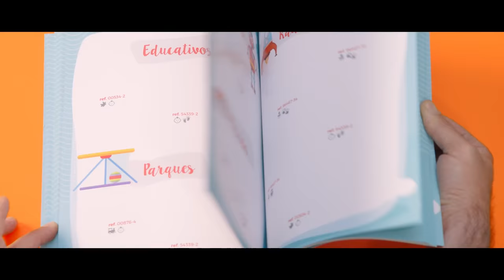El catálogo de juguetes más esperado - Cruz Roja Juventud (Spot)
Este año miles de niños y niñas NO tendrán juguetes. Di SÍ a la campaña de recogida de juguetes nuevos y donativos de Cruz Roja Juventud.

Colabora enviando un SMS con la palabra JUGUETE al 38088*

*[Coste del servicio 3€ de donación íntegra para Cruz Roja Española (Movistar, Vodafone, Orange, Yoigo y Euskaltel). Att.